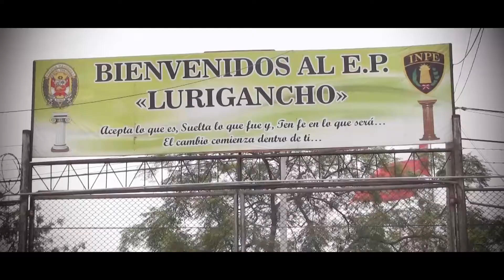Testimonios INPE: Helena Moyano Mejía, trabajadora social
Continuamos con los testimonios de vida del INPE. Le presentamos el de la Lic. Helena Moyano Mejía, con 27 años de servicios, actualmente trabaja como trabajadora social en el Penal de Lurigancho.